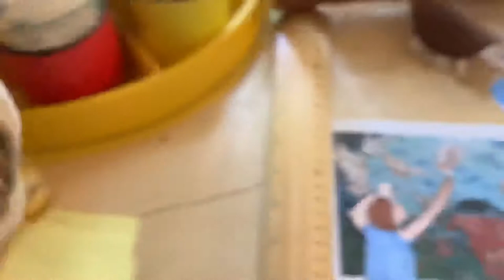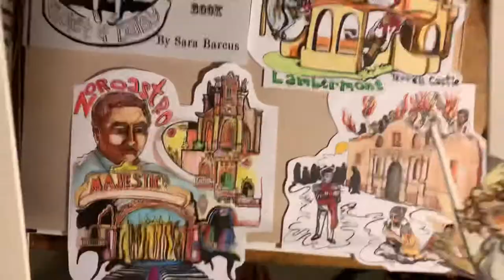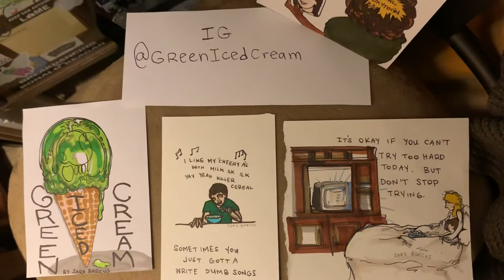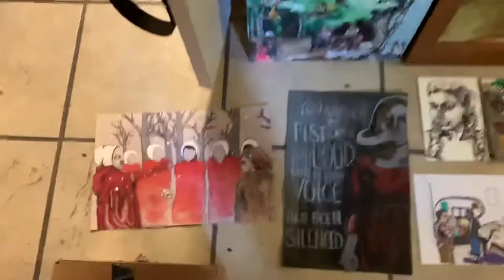Meet artist and illustrator Sara Barcus studio tour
Video made for “Distant Connections” an online international art event from HíjoleSA Gallery in San Antonio, TX.
Social distancing art show.